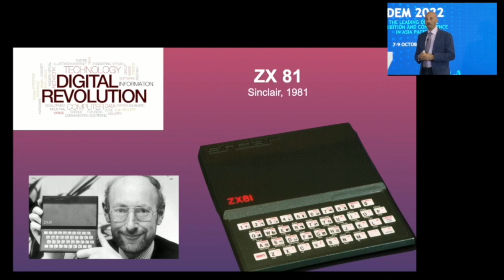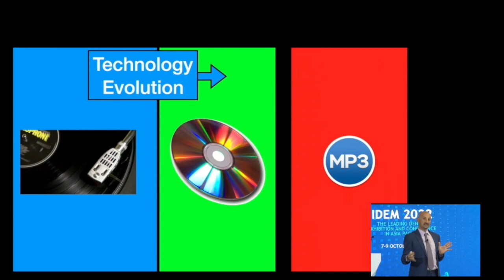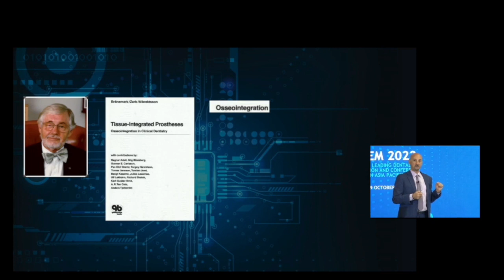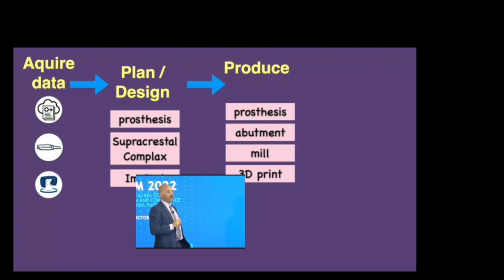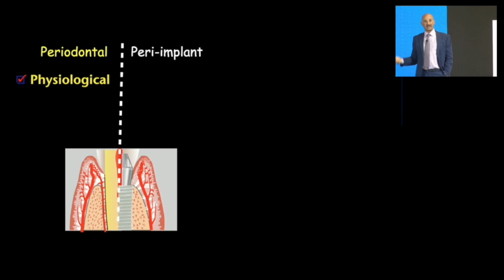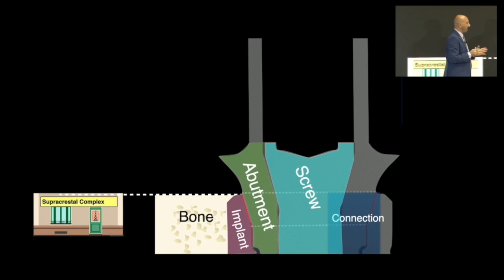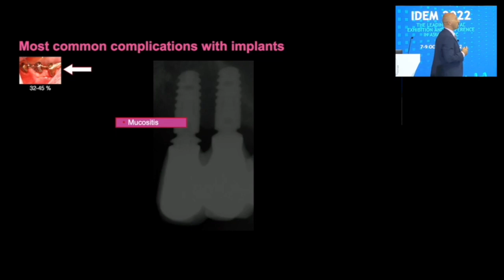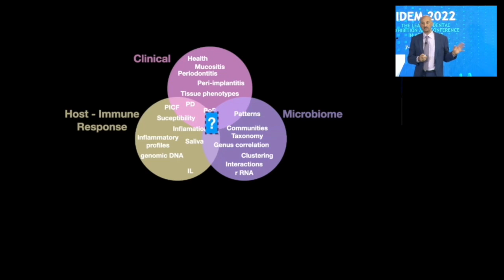Could the implant selection and the prosthetic design predispose to peri-implantitis? (1/4)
In this first of 4 parts, we will discuss the new emerging paradigm in implant dentistry and how technology,  can really bring up revolutionary changes but only when coupled with a new mindset ! We will then look closer to dissect the evidence of how prosthetic design can affect the peri-implant tissue, we will present the concept of  the Implant SupracrestaI Complex and finally define principles and strategies for lasting health and success!

Dental Implants are no longer perceived as metal constructions passively anchored in bone. On the contrary, implants are shown to be biologically active systems, which constantly interact with human tissue and microbes, supporting function and aesthetics in a delicate balance between biology and technology. It is exactly this interrelation between living tissue and precisely constructed biomaterials that determines long term success or complications. In no other part is this interrelation more crucial than within the Supracrestal Complex.

Possibly one of the most complex man-made ecosystems, the Supracrestal Complex is the tiny space defined by the cortical Marginal Bone (apically) and the first couple of mm of the implant prosthesis exposed in the oral environment (coronally). It’s no more than 200 square mm, but this tiny space packs 3 out of the 4 tissues of the human body, at least 3 mechanical constructions (implant, abutment, abutment screw, prosthesis), more than 300 types of human cells and countless numbers of bacterial species.

The Supracrestal Complex is a true “cyborg” organ: it includes all 3 key players: Human Tissue, Mechanical parts and Bacteria in a constant dynamic interplay. As recent studies have pointed out, this tiny space is the source of the most common implant long-term complications of both the biological and the technical type. Proper design coupled with a careful individualized maintenance scheme and daily practice of oral hygiene from the patient are the keys to ensure long term successful clinical outcomes!

In this presentation, we will identify the interactions that take place in the Supracrestal Complex, we will discuss the latest evidence of design features and conditions that give rise to the most common problems and finally identify the strategies for prevention or early identification of Mucositis and Peri-implantitis.